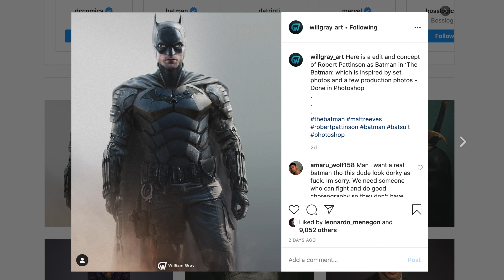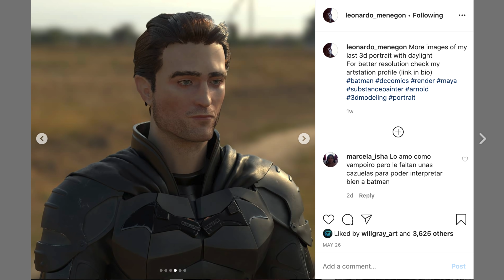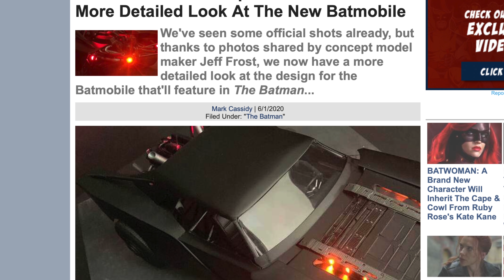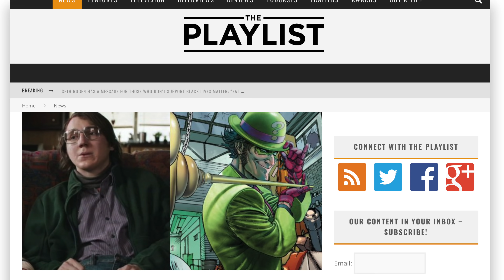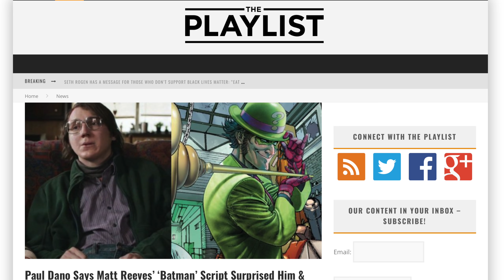The Batman (2021) Riddler’s Plan For Gotham & MORE!!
The Batman 2021 update the new batman movie with Robert Pattinson as batman in the batsuit directed by Matt Reeves the dc superhero comic book movie batman 2021 news update on the riddler played by Paul Dano the batmobile The Batman Release date 2021. The Batman Riddler's Plan For Gotham and more batman movie talk with penguin catwoman no joker or The Batman Trailer

SOCIAL MEDIA